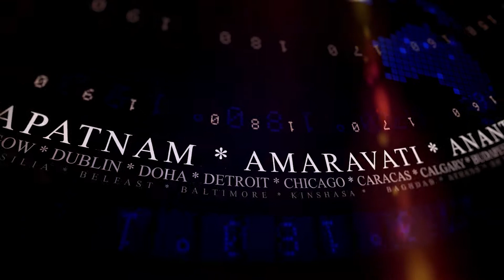కరోనా కట్టడికి నెల్లూరు జిల్లాలో ముందస్తు చర్యలు శానిటేషన్ పనులు | g9tv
నెల్లూరు జిల్లాలో కరోనా విలయం కొనసాగుతోంది. గడిచిన 24 గంటల్లో కొత్తగా 1237 పాజిటివ్ కేసులు నమోదుకాగా, ఆరుగురు మరణించారు. ఈ నేపథ్యంలో అధికారయంత్రాంగం అప్రమత్తమైంది. కరోనా కట్టడికి ముందస్తు చర్యలు చేపట్టింది. ఇందులో భాగంగా వాకాడు గ్రామంలో శానిటేషన్ పనులు ముమ్మరం చేశారు. సర్పంచ్, పంచాయతీ కార్యదర్శి ఆధ్వర్యంలో ఈ కార్యక్రమం నిర్వహించారు.